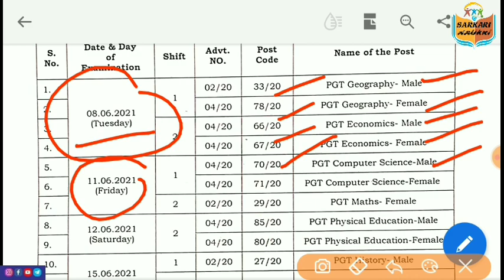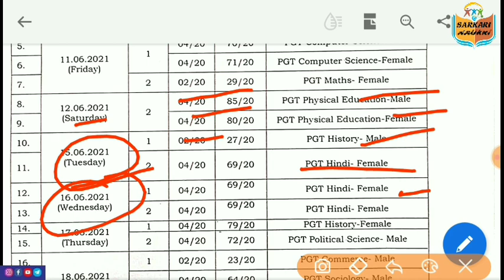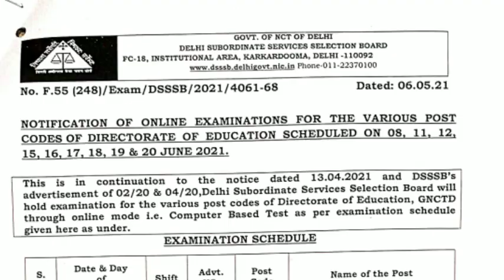DSSSB Exam Date घोषित || Various Post code || Latest Exam Notice 06/05/2021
👉Join here :-

               Dsssb Exams Notice, dsssb latest Exam Notice 2021, dsssb June 2021 exam Notice, dsssb teaching exams 2021,